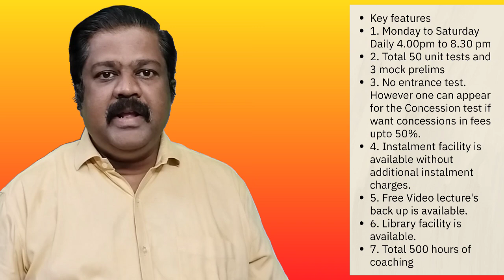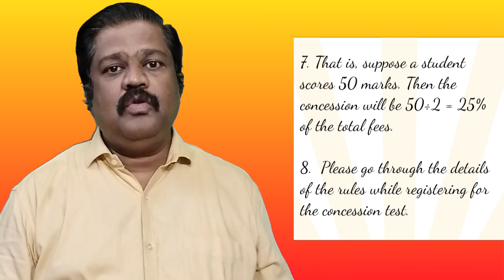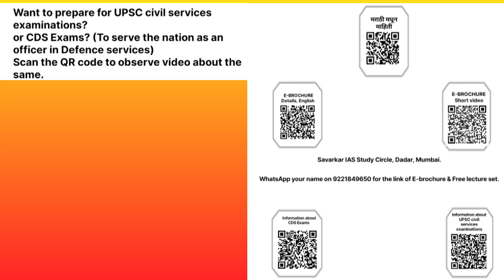UPSC exam 2025| November batch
November batch at Savarkar IAS Study Circle, Swatantriveer Savarkar Rashtriya Smarak, Dadar for UPSC civil services examinations 2025.